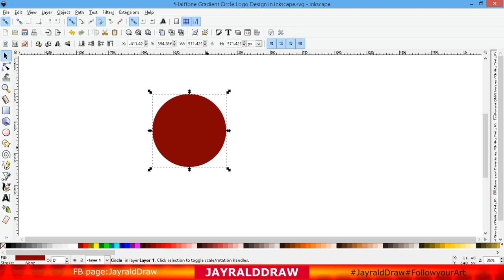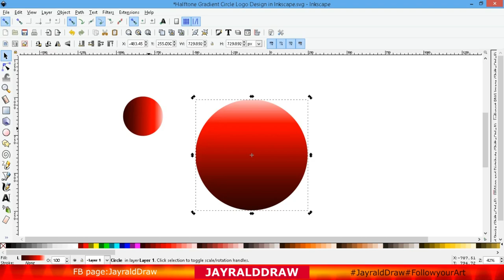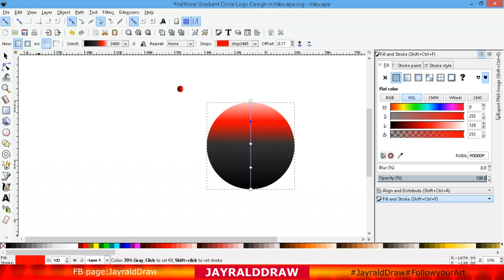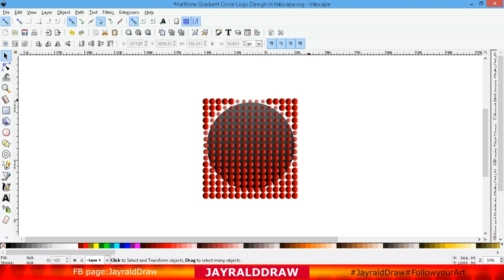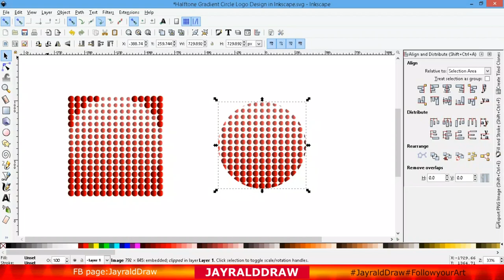3D Circle Halftone Gradient Red Logo Design in Inkscape (EASY)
If you want to try to make an easy logo like this, a simple and easy to learn step by step tutorials for beginners.

EASY 3D Circle Halftone Red Gradient Logo Design that YOU MUST TRY!